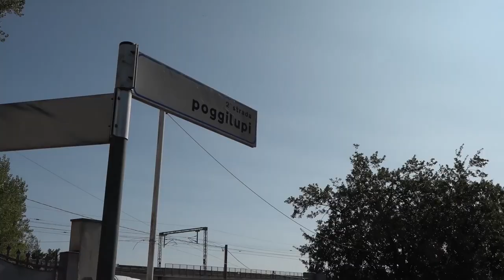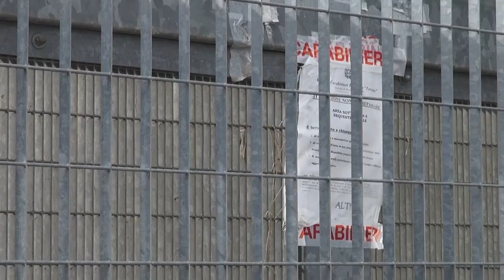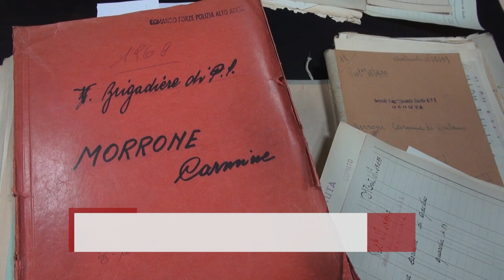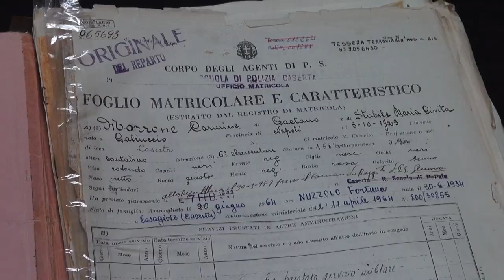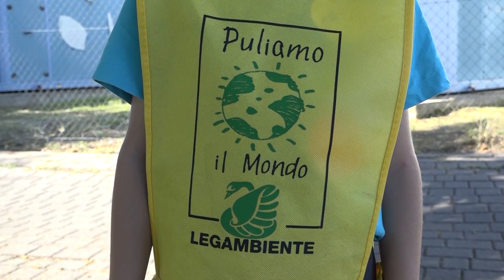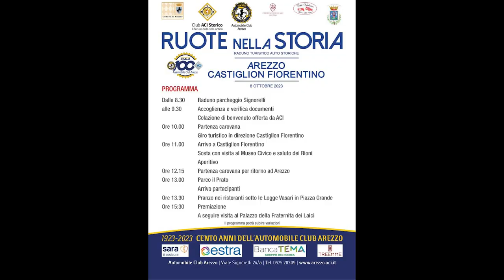Cronaca Aretina del 03.10.23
SOMMARIO

Omicidio di Poggilupi, domani l'autopsia. Si stringe cerchio sull'assassino

San Zeno, ciclista travolto all’alba da un camion lungo la Regionale 73

Oliveta in fiamme nelle campagne aretine, da oggi nuovo divieto di accendere fuochi

Impianto Lerose, Benini fa il punto dopo la messa in sicurezza: “Chimet e Tca pronti alla bonifica”

Contributo Miur per rimborso rette scolastiche, via alle domande. Scadenza venerdì 20 ottobre.

L'Arezzo è fuori dalla Coppa Italia, troppi errori: al Comunale passa la Lucchese